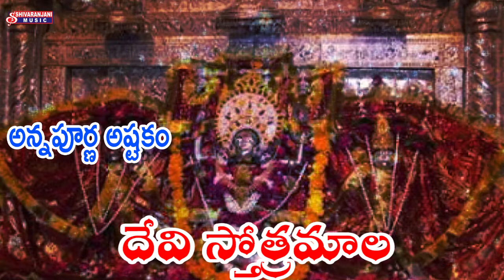ANNAPOORNA ASTAKAM || TELUGU DEVOTIONAL SONGS || SHIVARANJANI MUSIC